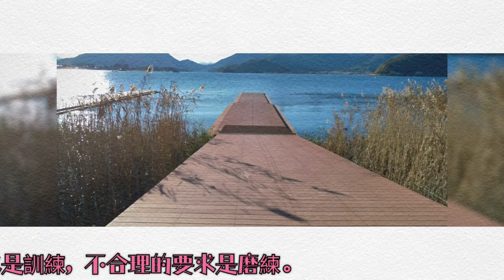20230619夢醒時分